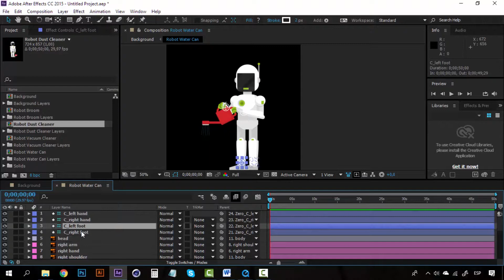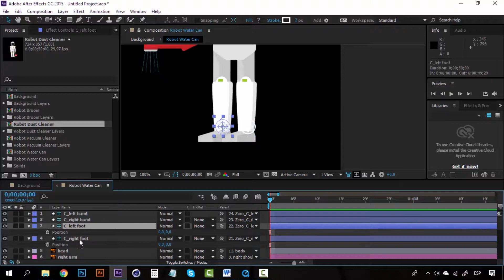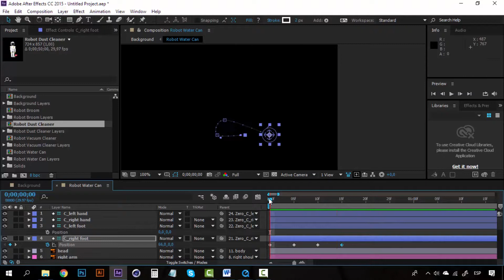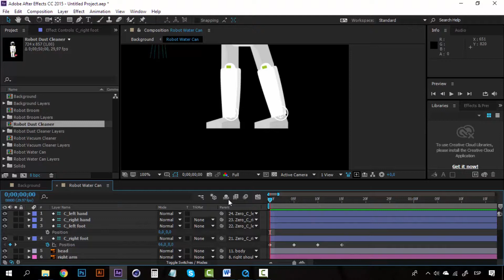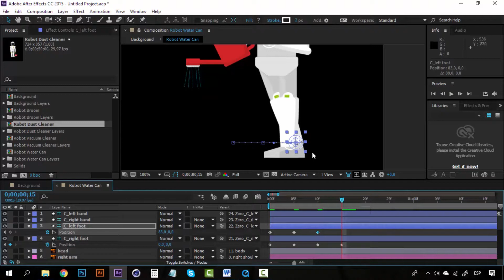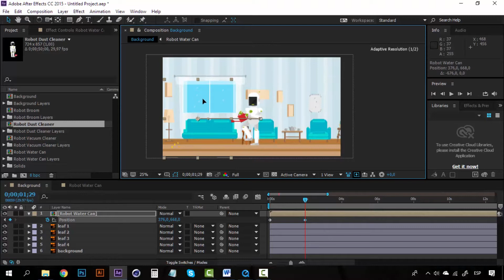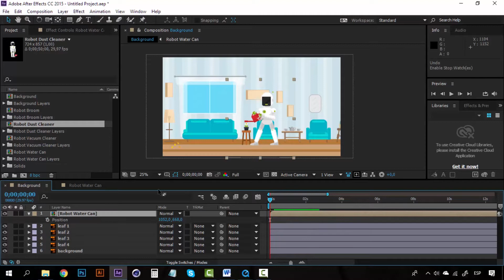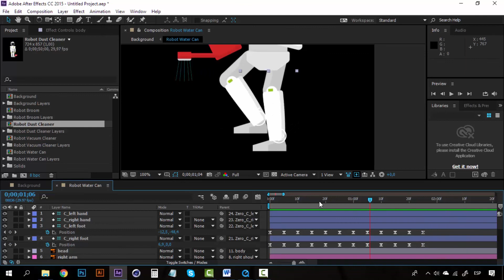14/19 Ciclo de caminar — Motion graphics: After Effects desde cero III_ESP